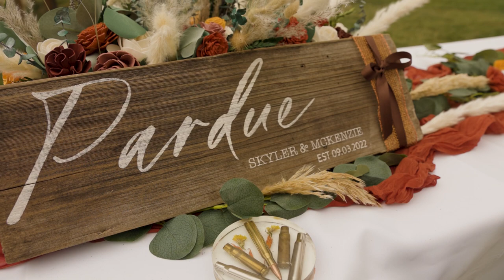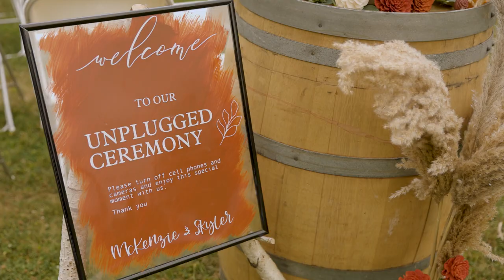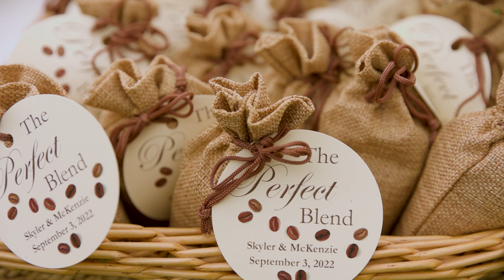Pardue Full Wedding Film | Harvard, ID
Skylar & McKenzie

This wedding was stunning. The day started off with the sky full of smoke and the sun was trying to peek through and ended up creating a really cool orange hazy sky. Right before the ceremony started, a thunderstorm rolled through and we had bright blue skies for the rest of the day and into the night. Couldn't have been a better day for this sweet family.

Videographer: Pure Productions
Photographer: AlexandraRea Photo
Wedding Dress: David's Bridal
Tuxedo: Boot Barn